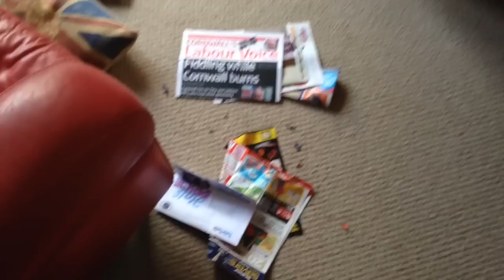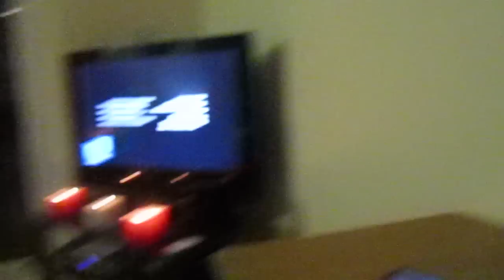Talking Puppy - 4th November 2014 - Beachlife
I hope this finds you all well, this is Tuesday 4th November 2014; another day in Beachlife paradise. If you like this vlog please give it a thumbs up or a share on your social media. This Vlog channel is a new adventure for us and we love the fact that our youtube friends are coming along for the ride with us :).

This has been recorded on a Canon Powershot, Samsung galaxy 5, A Go pro and a IPhone 5; Also I edit on iMovie.

John & Katy

xxx